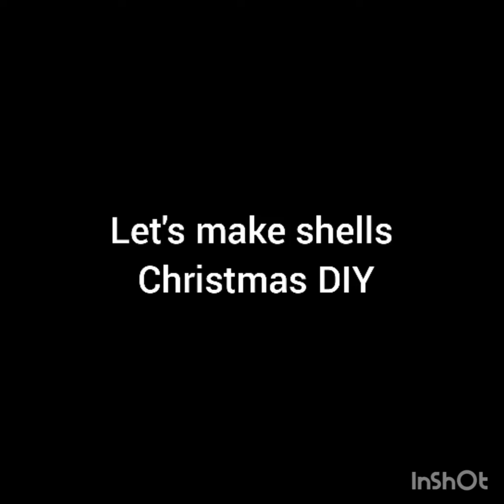🌲🐚🎅 Simple & easy Shells DIY for Christmas decorations ☃️🌲🌟